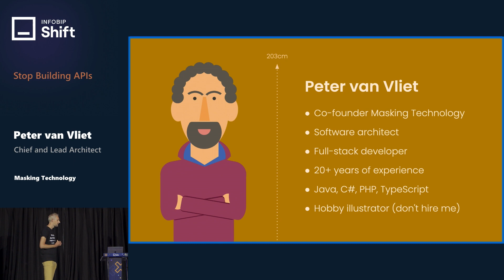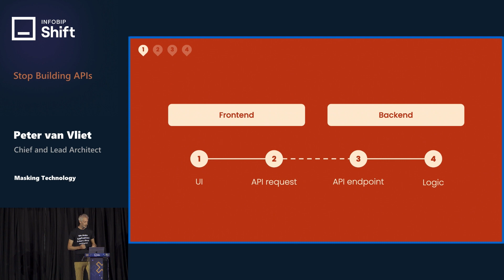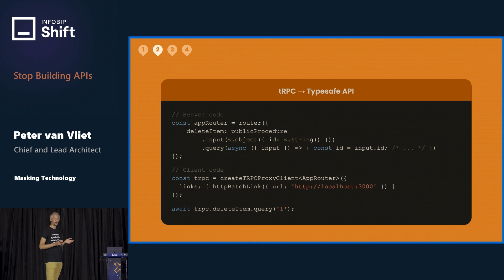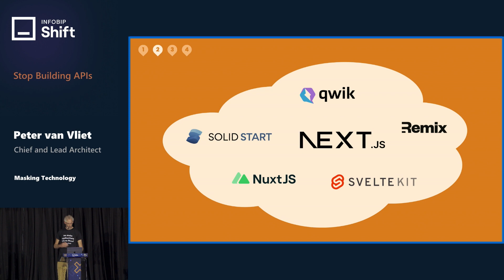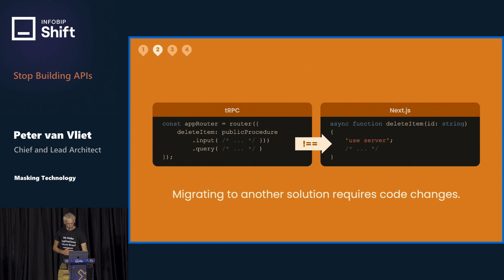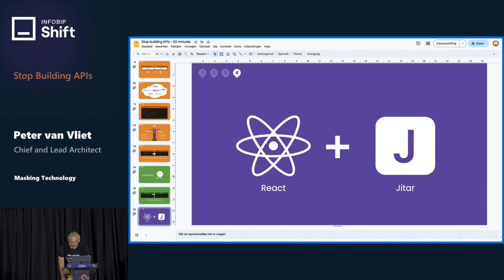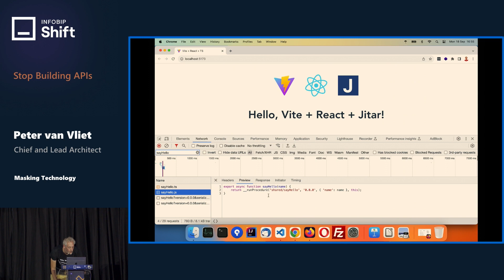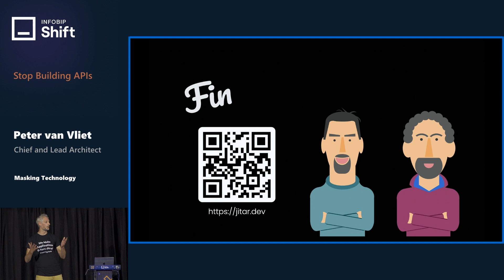Stop Building APIs - Peter van Vliet (Masking Technology)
For more than a decade, Infobip Shift has been gathering the global developer community on the Croatian coastline, delivering interactive, engaging, and exciting content in a one-of-a-kind atmosphere. With a strong focus on providing a unique, enjoyable, and beneficial experience for partners, speakers, and attendees, Shift has grown into one of the biggest and most attended developer events in Europe, attracting thousands of visitors from all over the world.

In 2023, Shift successfully expanded across the Atlantic with Shift Miami. The inaugural US edition marked the next step in Shift’s mission to gather the global developer community and people passionate about software.